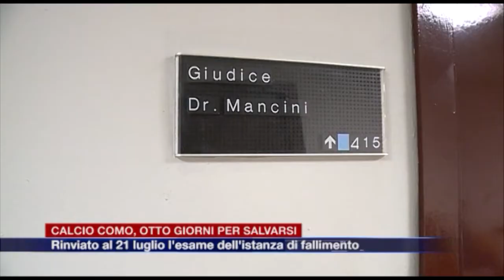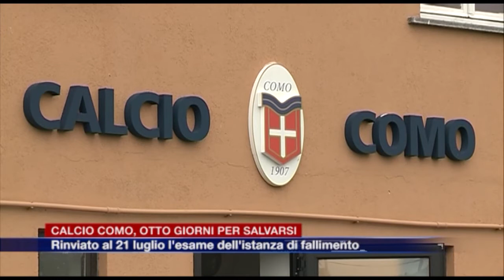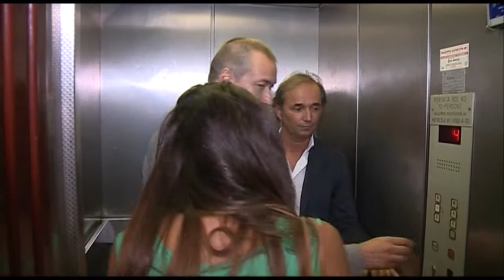Etg - Istanza di fallimento, rinvio per il Como ma entro lunedì i documenti